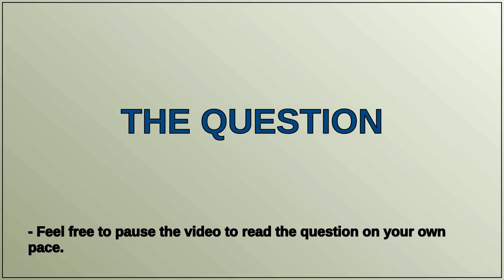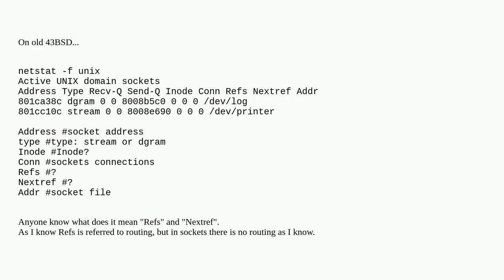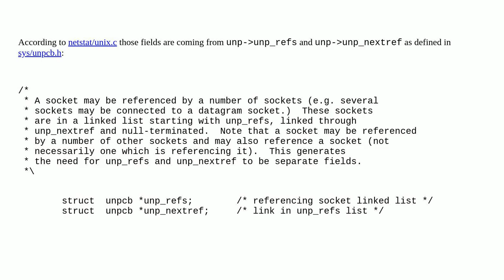Unix: Old 43BSD and netstat output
Old 43BSD and netstat output

A special thanks goes out to the community

  bsd netstat